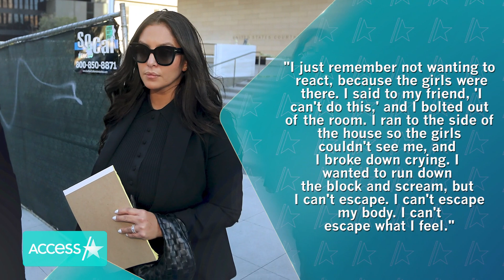Natalia Bryant Supports Vanessa Bryant At Kobe Bryant Crash Photos Trial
Vanessa Bryant's daughter Natalia is supporting her mother during a difficult time. The mother-daughter duo were photographed holding hands as they arrived at a Los Angeles courthouse for Vanessa's trial against Los Angeles for graphic photos allegedly disseminated of the site of the helicopter crash that killed Kobe Bryant, Gianna Bryant and seven others.